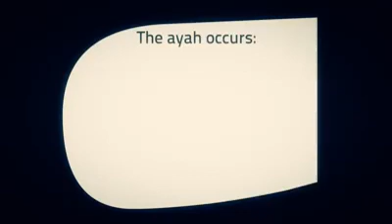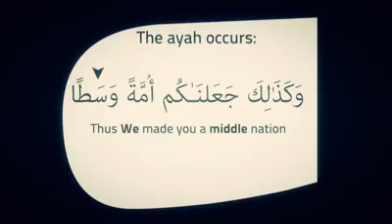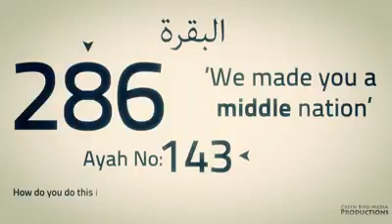Mathematical Miracle in the Quran